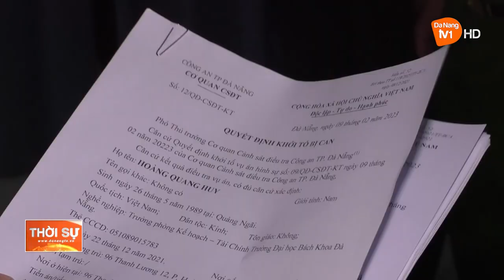KHỞI TỐ, BẮT TẠM GIAM 2 CÁN BỘ TRƯỜNG ĐẠI HỌC BÁCH KHOA ĐÀ NẴNG